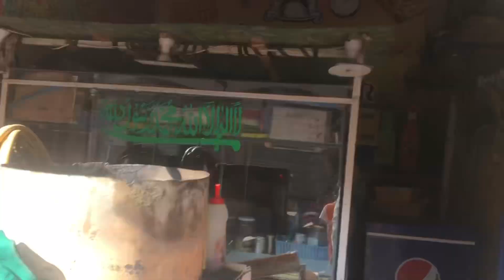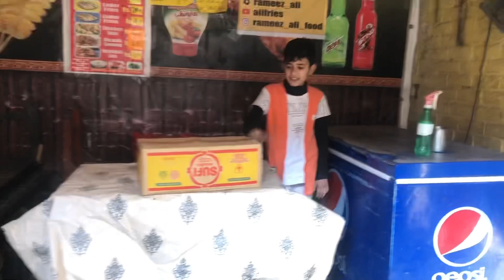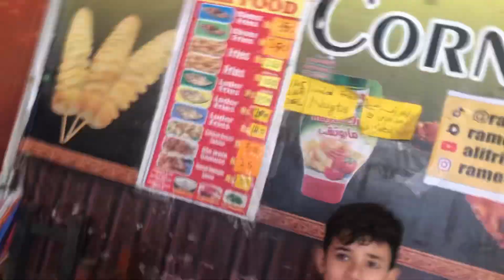Aj ka velloge jumma mubarik or ye ha lahori band ali brand🍟🍟🍟🍟